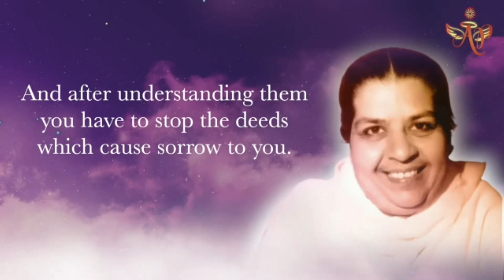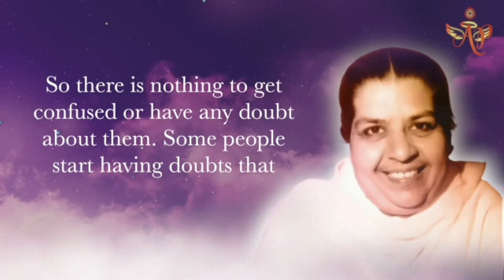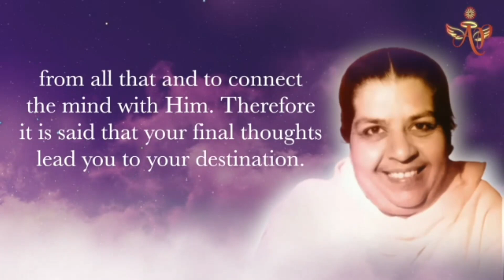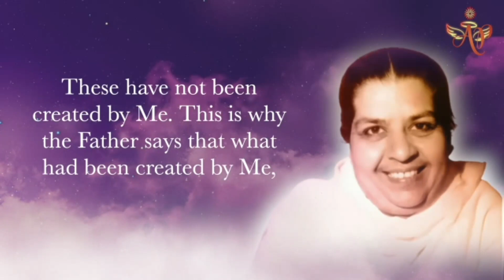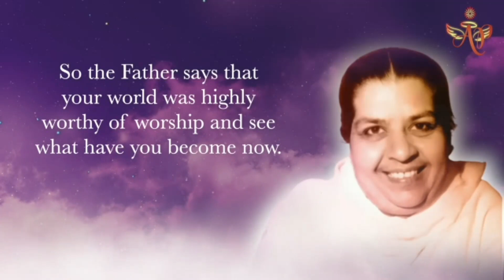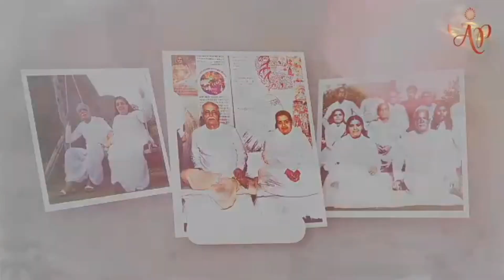Thai June 3 2024, Mohini Didi Natural And Easy # 03